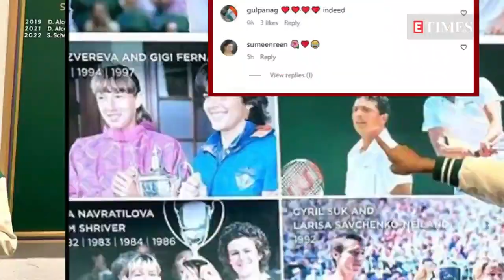Wimbedon 2023 Finals: Aamir Khan watches match at Centre Court with Ira Khan; Lara Dutta’s enjoys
Aamir Khan recently attended the Wimbledon 2023 finals at the All England Club in London along with his daughter Ira Khan and both his sons Junaid and Azad. Ira took to her Instagram Stories to share their picture from the Centre Court while they enjoyed the historic tennis tournament from their seats. Even Lara Dutta attended the Women’s Singles Final match along with her husband and former tennis champion Mahesh Bhupathi and their daughter Saira. The ‘Bell Bottom’ actress posted a bunch of their pictures on Instagram as they enjoyed the epic clash between Marketa Vondrousova and Ons Jabeur. One of the pictures saw Saira spotting her father’s name on the Wimbledon Honours Board. Lara captioned the post as ‘One lucky girl!’ and it received several heartfelt comments from her friends and fans. Apart from Aamir Khan and Lara Dutta, Sonam Kapoor, Priyanka Chopra and Nick Jonas also attended the Men’s Singles Final between Carlos Alcaraz and Novak Djokovic. The historic match in which Alcaraz defeated Djokovic was witnessed live by Hollywood celebs like Brad Pitt, Tom Hiddleston, Andrew Garfield, Emma Watson among others. The Royal Family’s Prince and Princess of Wales, William and Kate Middleton also graced the finals.